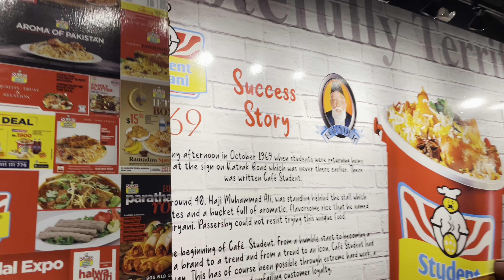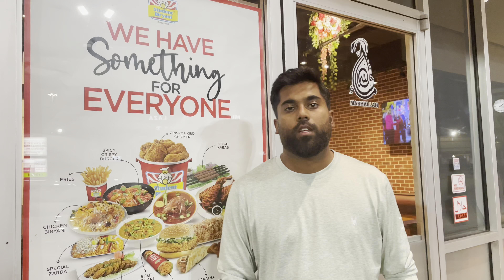Student Biryani in Houston, TX.. Maza agia…